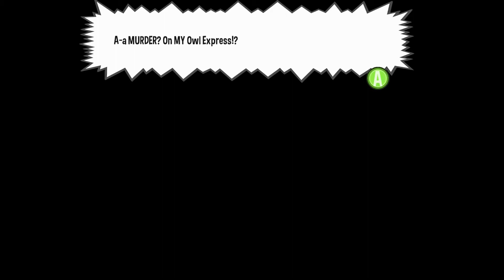Let's Play | A Hat in Time - Part 6 - Not Aunt Sassy!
~~Game Description~~
Community-funded, community-focused
A Hat in Time was successfully funded on Kickstarter, reaching nearly 10 times its goal! In order to celebrate our community, A Hat in Time is releasing with full modding and Steam Workshop support, an in-game screenshot mode, and more!